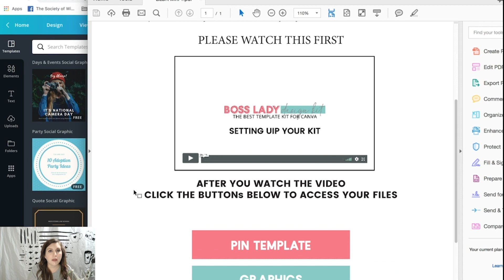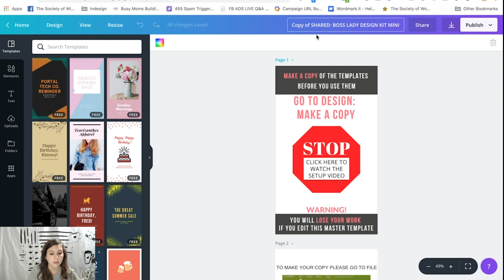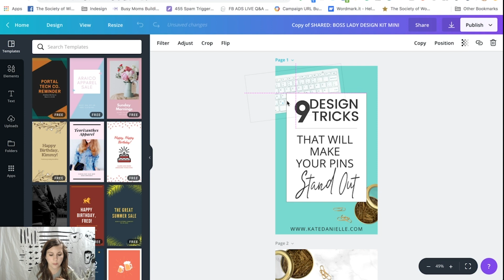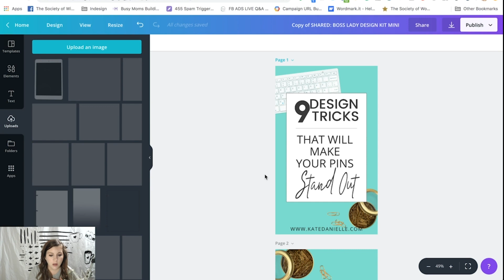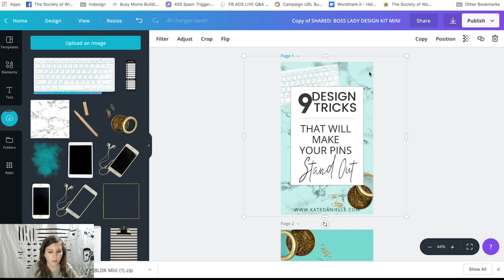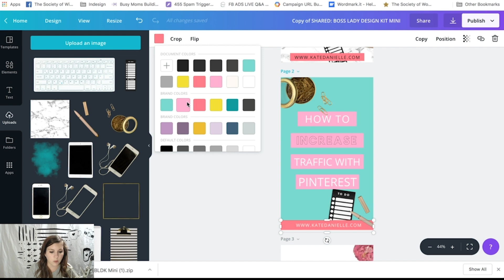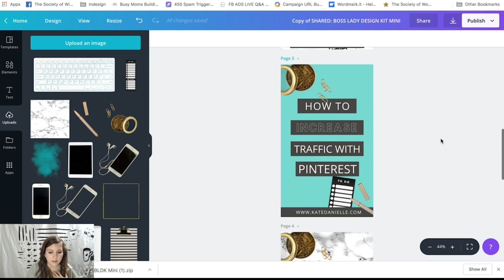Quick Start to Canva: How to Create Awesome Designs in Minutes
Are You in the Group?